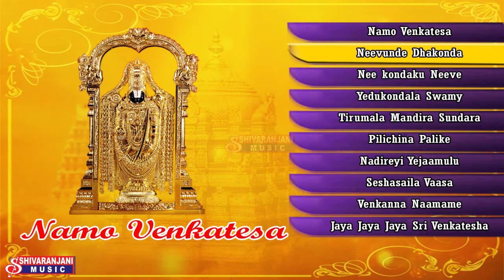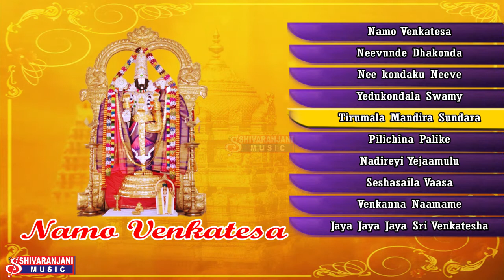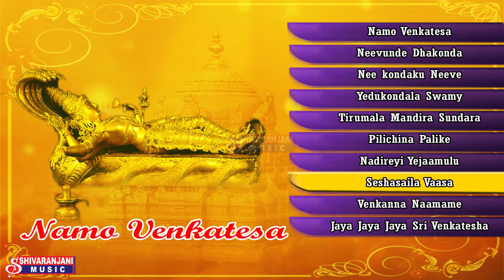Namo Venkatesa || Yedukondala Swamy || Venkanna Namame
Listen to Mesmerizing the ultra of Namo Venkatesa/ Yedukondala Swamy/ Venkanna Namame/  Sri Venkateswara Manasa Smarami/  Venkateswara Swami devotional songs/ Govinda Naamalu/ Govinda Namasmaranam/ Balaji Devotional songs/ Namo Venkatesa From the Album of " Namo Venkatesa  ".

Tirupati, the Home of Lord Venkateswara has long been the destination of many a newly wed couple. The temple is believed to have a particular signification for newly weds as it is believed to be place where Lord Venkateswara married Padmavathy.
An interesting tale forms the backdrop to the temple. Quarrels are not unknown between happily wed couples and the divine ones are no different. Following a spat with Lord Vishnu, Goddess Lakshmi left her heavenly abode and came down to the earth. Here she stayed in a hermitage on the banks of the Godavari.